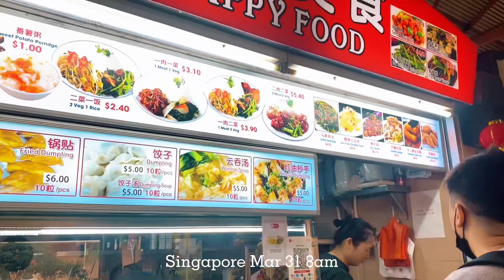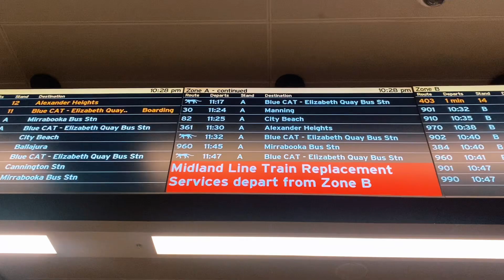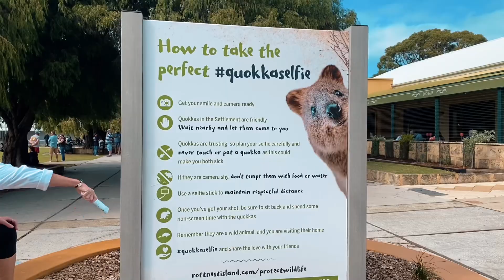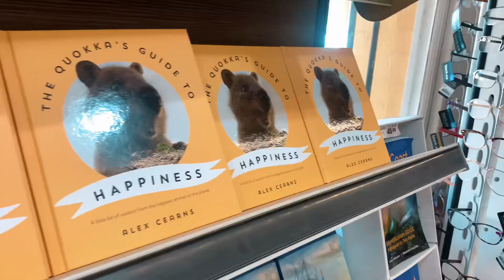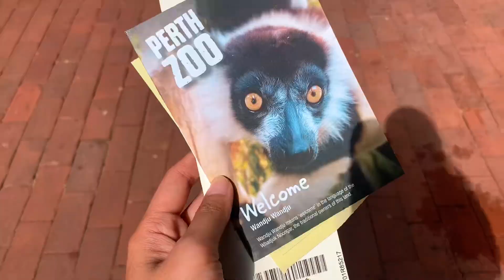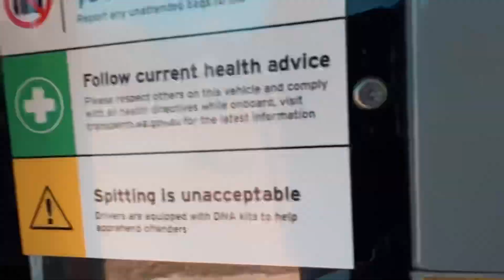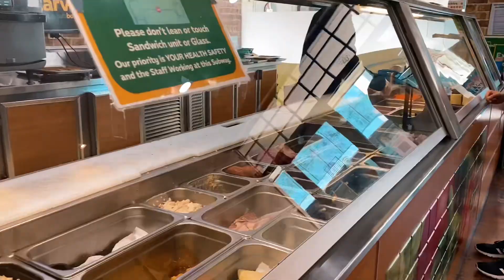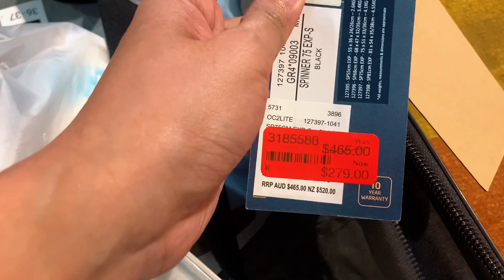First time in Perth | Megan Sebastian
First time in Perth, first time in Australia!

So many firsts on this one week trip to Australia! This is just part 1 😉